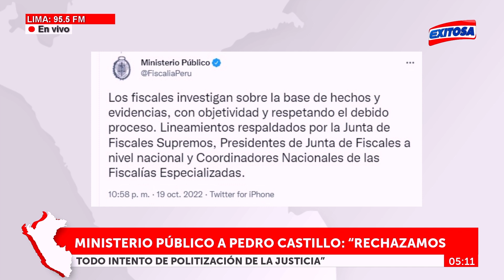🔴🔵Fiscalía de la Nación rechazó todo tipo de politización a la justicia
Asimismo, recalcó que el respeto a la constitución y tratados internacionales son la base del Estado de derecho.

Exitosa Perú
"La voz de los que no tienen voz"

Corporación Universal